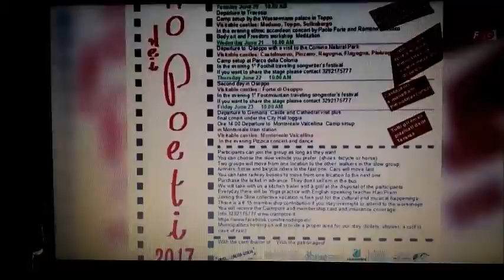Vacanza Collettiva Slow 2017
Il tema di quest'anno è stato "I castelli lungo la Sacile Gemona" dal 17 al 23 giugno, partendo da Stazione Budoja-Polcenigo e sostando a Cavasso Nuovo, Toppo di Travesio, Osoppo.